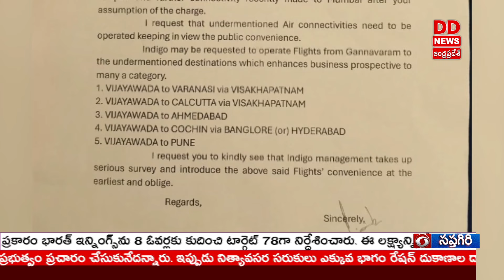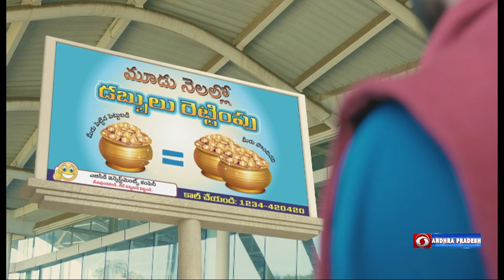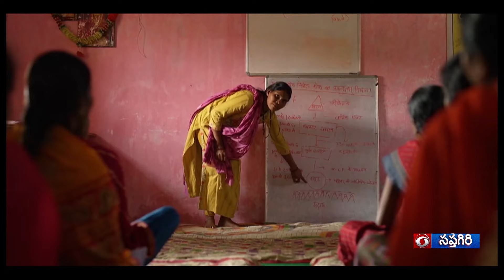TELUGU NEWS @9.30 PM News - Dt: 29-07-2024 - DD News Andhra